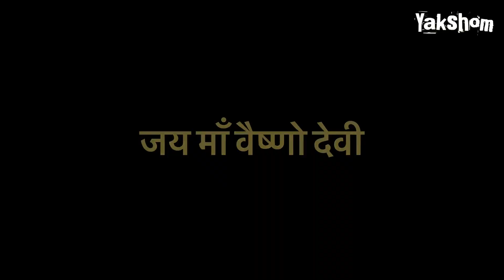Vaishno Devi Yatra जाने वाले सावधान || मौसम में लगातार हो रहा है बदलाव || Katra weather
Queries in this video:
Live weather update from vaishno devi
Vaishno devi Live update